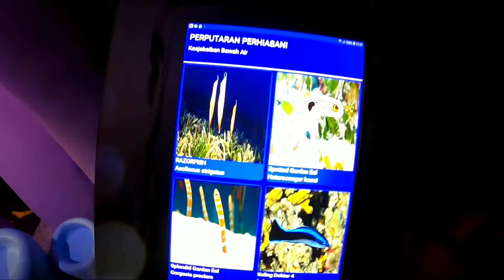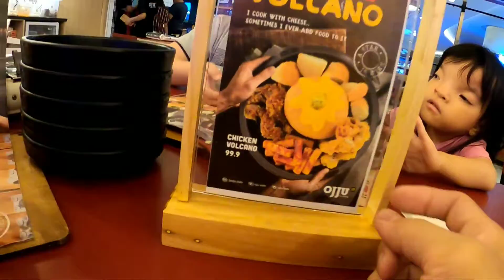Liburan Singkat ke Jakarta Aquarium